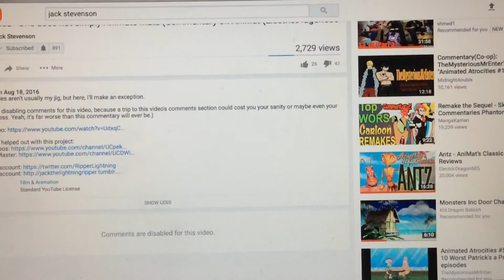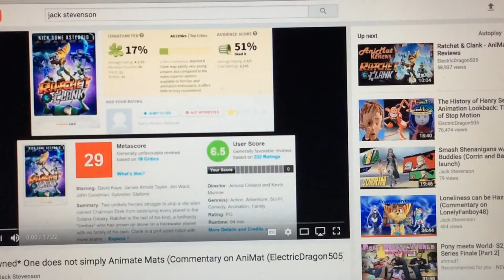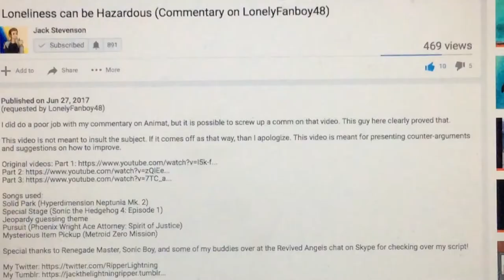Update 7/19/17 New LC, My Channel's Future, And Crossover With NTC Possibly